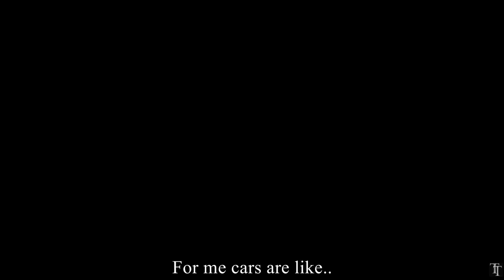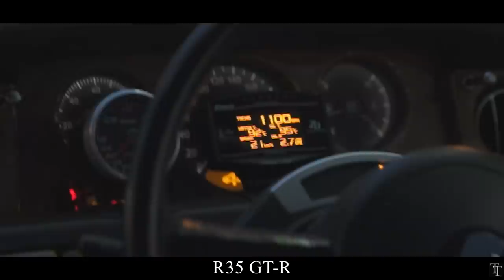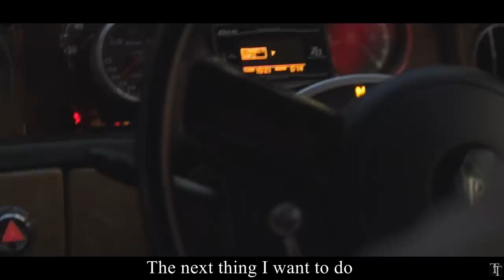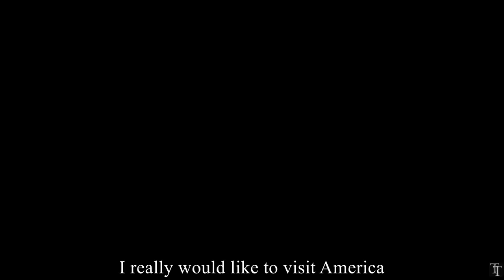Owner's Spotlight: Yajima 2JZ Powered Rolls Royce Phantom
Normally when filming owner's spotlights, I want to try and have the day set aside to make sure we have more than ample time to get all the footage necessary. I had explained this to Yajima-San, the owner of this bat s*** insane Rolls and he agreed that would be best. So you can imagine my surprise when my phone rings and its Yajima-San asking if we could get everything done that same day he calls and in everything done in 2 hours. The car was going back into the shop and there was no telling how long it would be in there. Thus, I grabbed all my things, ran out the door without any planning for a smash and dash type of day.

With all my excuses out of the way, sit back, relax, and join me as we quickly dive into Yajima's mind, and discover a little bit more behind his 2JZ powered Rolls Royce!